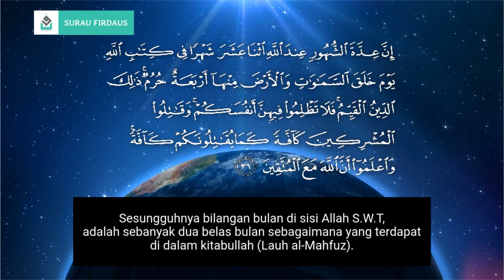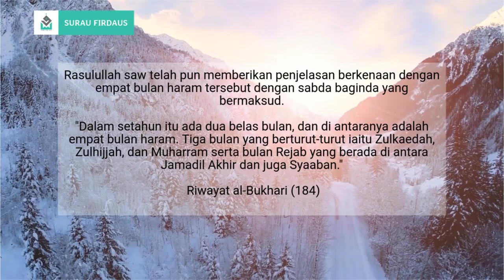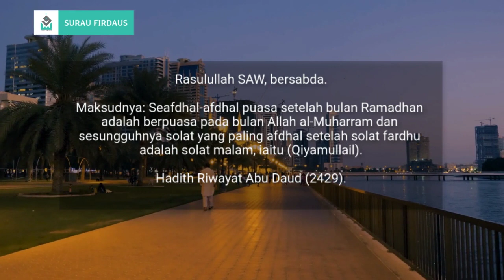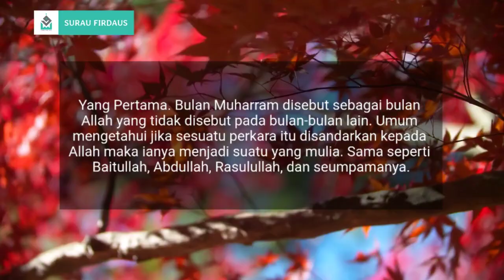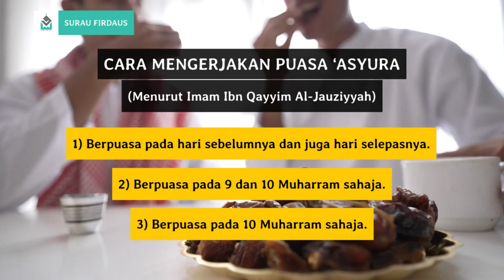Maal Hijrah dan Amalan Sunnah Di Bulan Muharram | Puasa Sunat dan Puasa Asyura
Maal Hijrah bukanlah sambutan tahun baru semata mata. Walaupun disambut setiap tahun, tapi masih  ramai dari kalangan kita tidak mengingati tarikh bersejarah buat umat islam seluruh dunia Ini, kerana dalam kehidupan seharian kita, kurang menggunakan kalender islam atau kalender Hijrah.

Jika ada yang tersedar pun kerana cuti umum yang diberikan setiap tahun. Lalu Maal Hijrah adalah nama atau tajuk yang tiada makna untuk direnungkan, jauh sekali untuk dihayati dan ianya berlalu tanpa kita sedari.

Maal Hijrah bukan sekadar memperingati peristiwa hijrah Nabi Muhammad SAW dan sahabat dari Makkah ke Madinah, sebaliknya memperoleh hikmah yang cukup besar apabila kaum Muhajirin dan Ansar dipersaudarakan, manakala Islam mula berkembang dan tersebar ke seluruh pelosok dunia.

Berikut adalah cara terbaik serta paling lengkap, untuk mengerjakan puasa ‘Asyura adalah sebagaimana turutan yang disebutkan oleh Imam Ibn Qayyim al-Jauziyyah, di dalam kitabnya berjudul Zaad al-Ma’ad.

Cara mengerjakan puasa ‘Asyura itu ada tiga keadaan seperti berikut.
 1) Berpuasa pada hari sebelumnya dan juga hari selepasnya.
 2) Berpuasa pada 9 dan 10 Muharram sahaja.
3) Berpuasa pada 10 Muharram sahaja.